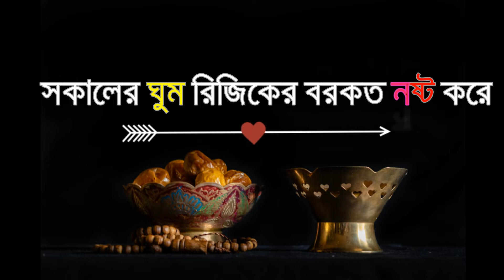নবীজি (সাঃ) কেন সকালে ঘুমাতে নিষেধ করেছেন / সকালের ঘুম রিজিকের বরকত নষ্ট করে দেয়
islamicgolpovideo ilveshowtv নবীজি(সাঃ)কেসকালেঘুমাতেনিষেধকরেছেন
নবীজি(সাঃ) কেন ঘুমাতে নিষেধ করেছেন / সকালের ঘুম রিজিকের বরকত নষ্ট করে দেয়

সুপ্রিয় লাইভ শো টিভি বিন্দ আসা করি আল্লাহর রহমত ও দয়ায় আপনারা সবাই ভালো আছেন
ভিডিওটি দেখে যদি আপনার ভালো লেগে থাকে তাহলে অবশ্যই বন্ধুদের সঙ্গে শেয়ার করুন এবং আপনার মতামত জানান এই পোস্টের কমেন্টে।